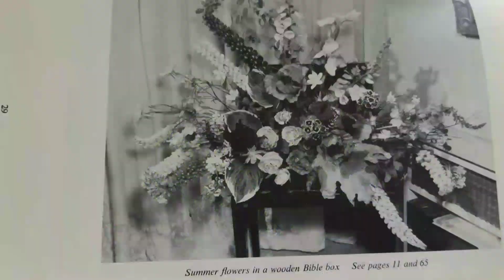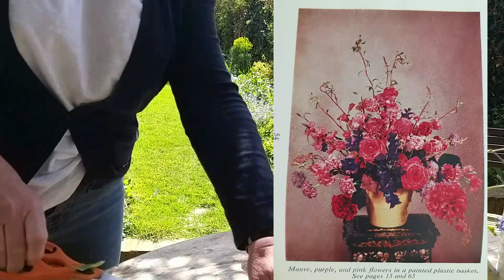Simple flowers | feel like a millionaire with Constance Spry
You don't need to spend a fortune.  Feel like a millionaire, with simple flowers.

Love Constance Spry? This is her biography

I have lots of flower arranging video downloads available on my

Julie - The Florist. That Teaches

About me: I’m an award-winning florist. I run FlowerStart the online flower arranging course that’ll teach you how to arrange flowers for your home. You can fit in around your busy life whilst creating beautiful arrangements to gift to your friends or family (or don’t tell anyone, keep for yourself) …

If you’d like more handy tips, flower arranging advice and chat I think you’d like my Facebook group FlowerStart World. All you need to do is click to join